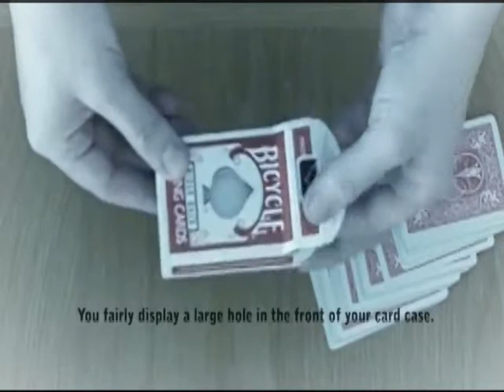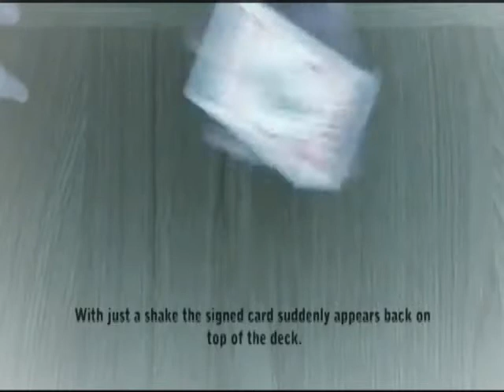Ambitio by David Forrest - Alberico Magic